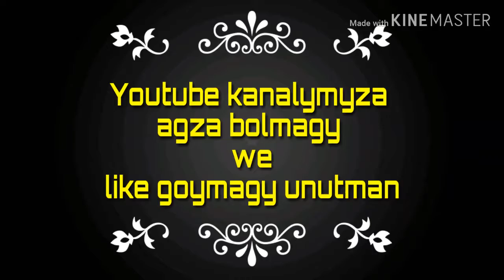Legend League Ataka Elektra Dragon Clash of Clans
Youtube kanalymyza agza bolun we like goyun